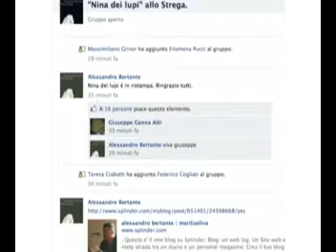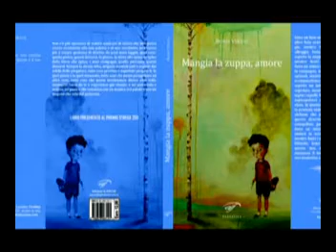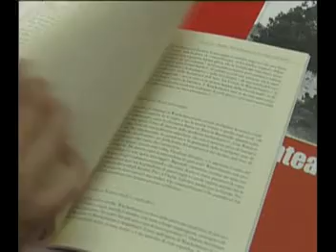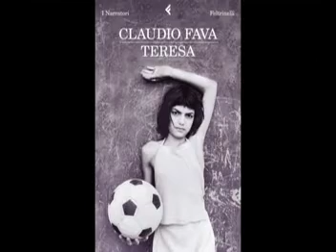Assaggi letterari, quarantaquattresima puntata, 8/04/11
I primi 19 Candidati al premio Strega
Voland presenta la collana Sírin Classica (Diario di un uomo superfluo di Turgenev)
Le giostre sono per gli scemi di Barbara Di Gregorio (Rizzoli)
Gli appuntamenti di Aprile: Emma Dante e "La trilogia degi occhiali" (Rizzoli); Claudio Fava "Teresa" (Feltrinelli); Simonetta Agnello Hornby "Un filo d'olio" (Sellerio); Concorso Volta la Carta.